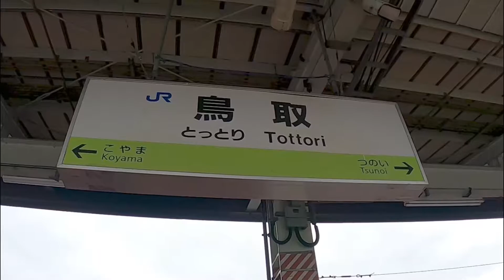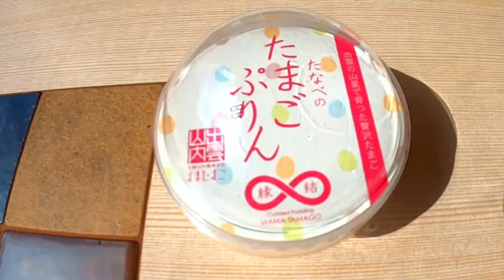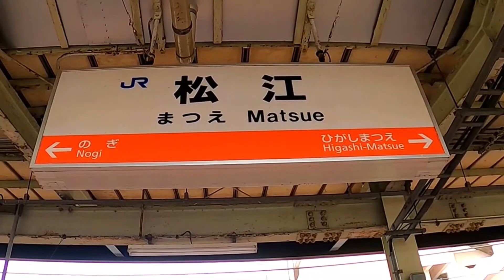【観光列車】山陰本線の快速列車『天地（あめつち）』全車グリーン指定席デス【鳥取→出雲市（松江下車）】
山陰本線を走る観光列車の快速『天地（あめつち）』に乗車した時の模様をお届けしヤーース
全車グリーン指定席なので青春１８切符は使えないのデス
山陰の海と山を感じられる天地を楽しみましょう！

最後までご視聴して頂ければ幸甚デス

‹観光列車 あめつち 観光列車の旅時間：JRおでかけネット›

‹JR西日本 West Japan Railway Company：トップページ›

☆音楽＝魔王魂、効果音ラボ、YoutubeStudio